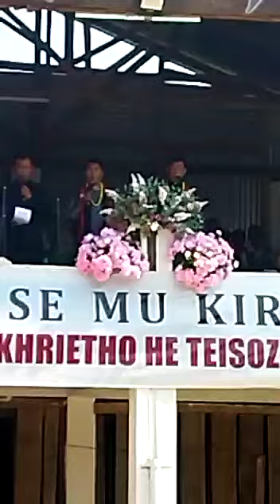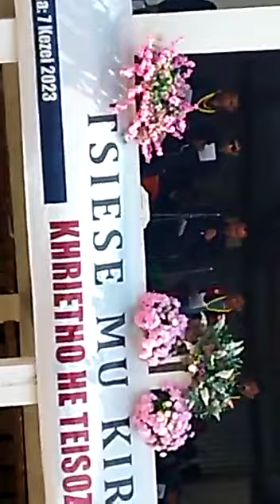Tsiese and Kiruphe friendship song composed by Chieli Krou Tsiesema.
Tsiese and Kiruphe feast at Tsiesema..